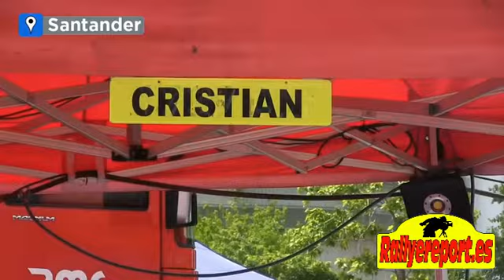Rallye Santander-Cantabria 2016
Imagenes del Rallye Santander-Cantabria 2016